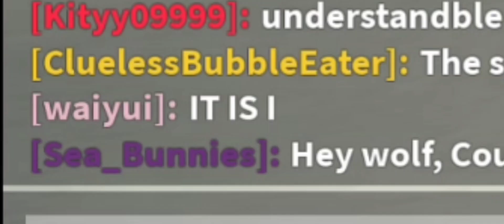Rise of the Wallwing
poorly edited combo of the clips i have taken from the game Talons of Peace om roblox.
So the bg story is that I accidentally glitched through the ground and found the model of the customisation area. As a very normal person that I am I poked my head through the wall as an icewing (as seen at the start) and ppl started to freak out. I have successfully created a cult. fr.
THE WALLWING HOPES TO SEE YOU AGAIN